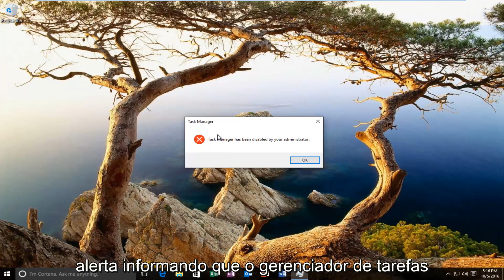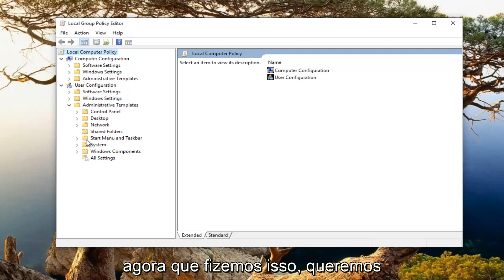Gerenciador de tarefas Desabilitado- Windows 10/11 [Tutorial]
Como ativar o Windows para os problemas abordados a seguir. Este tutorial se aplica a quem pode ter atualizado para o Windows 10 de uma versão original do Windows e não será ativado. Ou, mais comumente, uma alteração ou atualização de hardware também pode causar esse problema. Este tutorial deve ser capaz de ajudar. Observe que este tutorial não é uma "solução alternativa" para adquirir uma chave de produto.

Preocupações abordadas neste tutorial:
ative o Windows 10 após a mudança de hardware
ative o Windows 10 após a atualização do hardware